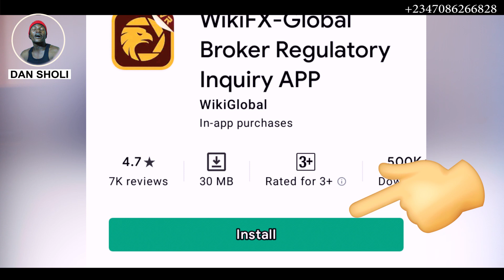Ataimaki Dan Sholi Jama'a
Ku Danna Rubutunnan na kasa Dan sauke manhajar a wayarku.